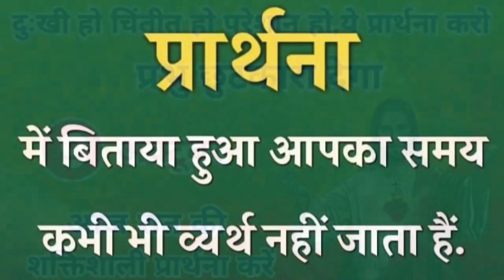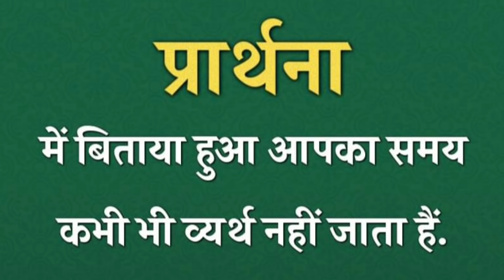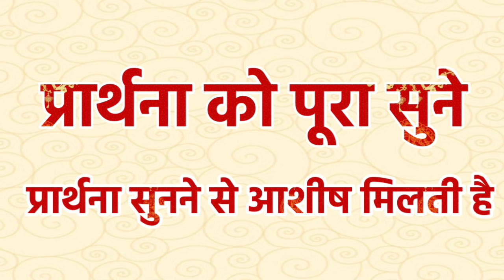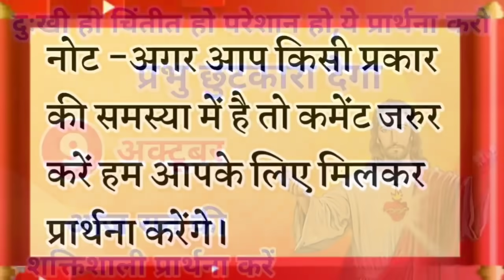दुःखी हो चिंतीत परेशान हो ये प्रार्थना करो | रात की प्रार्थना | Night Prayer | आज रात की प्रार्थना